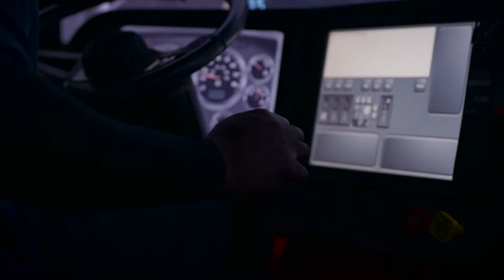Welcome to TMC Transportation!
Join "The Racing Guy" Pat Patterson, as he has a candid interview with TMC Executive Vice President of Risk Management and Human Resources, Glen McCravy!

The industry's premier flatbed carrier, TMC Transportation is known for its integrity, innovation, highly-trained drivers, impeccably maintained late-model equipment, superior safety record and unwavering dedication to quality and customer service. We are looking for both experienced CDL OTR Truck Drivers and entry level, student drivers to join our flatbed team! A TMC driver is an individual who wants to be a member of a team that strives to be the best at everything it does. Drivers here are proud that people all over the country know us by the cleanliness and sharpness of our fleet, even if they have never interacted with a truck driver. The quality of TMC's CDL drivers, equipment and service keep the best customers coming back to us day after day. We offer paid training, full benefits, advancement opportunities, and dedicated driver jobs depending on where you live. Check out the video to see what being a CDL OTR flatbed truck driver with TMC is all about.